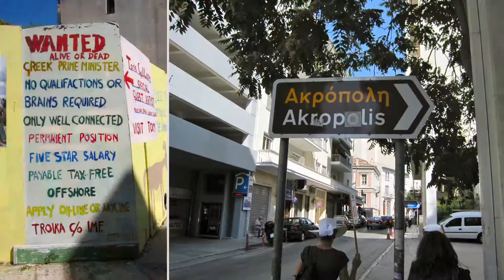One Day in Athens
Athens, Greece, Acropolis, Parthenon